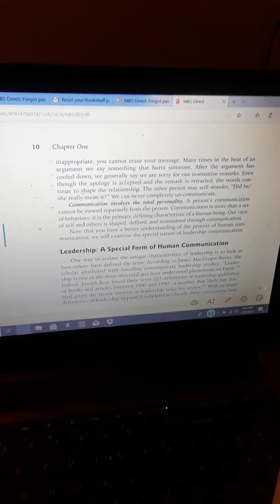Back in School. . .9. ..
Thomas Edison State University
...and I'm just in the first week of the semester...

"and it goes on and on and on and..."
(unknown hiphop artist)